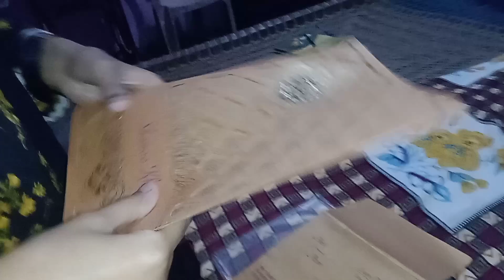My aniversary vlog// surprise dekar bachon ne kiya shock 😲// 786 Hifza vlogs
My aniversary vlog surprise dekar bachon ne kiya shock 😮😲
Hello 🤗 everyone I am Indian my content vlogging and recipe my name is Raziya khan and my Daughter name is Hifza Siddiqui I am house 🏠 wife and busy woman best vlogs i hope enjoyed the video like this video share video with your friends thanks for watching Allah Hafiz